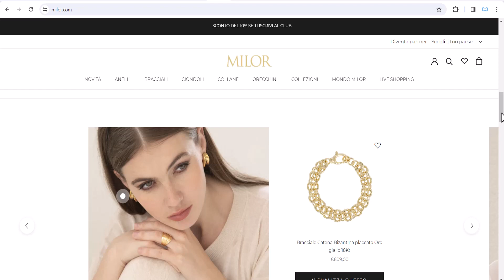Milor Promo Code - milor.com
▶️This Video: Milor Promo Code - milor.com